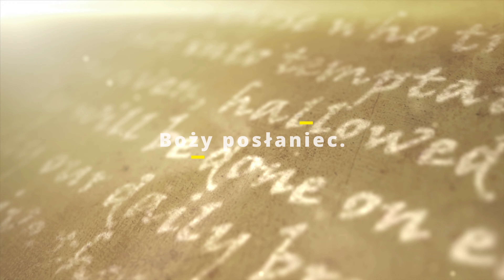PROJEKT ADWENT odc.3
Dzisiaj Słowo Boże czyta nam Michał. DZIĘKUJEMY!